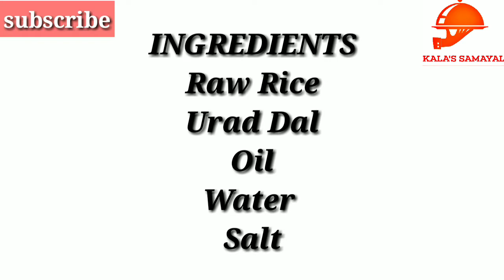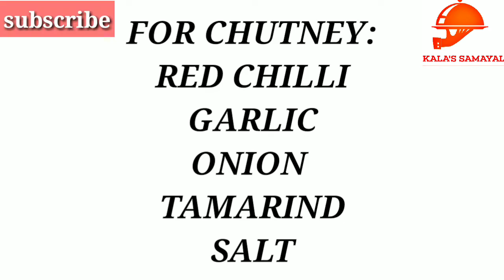VELLAI PANIYARAM | Kala's Samayal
Hello everyone,
        Here I have posted how to make delicious and  classic Vellai Paniyaram!!! It is prepared during special occasion especially in the Chettinad home. Measurements are very important in this recipe. In this video, I have also posted how to prepare the special Vellai Paniyaram chutney. I want everyone to try this recipe and share your comments with me.